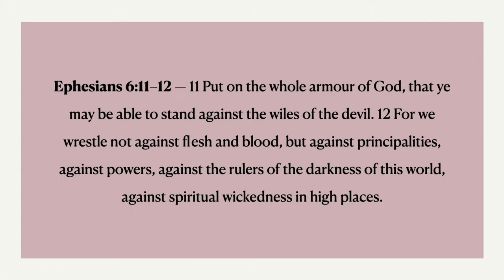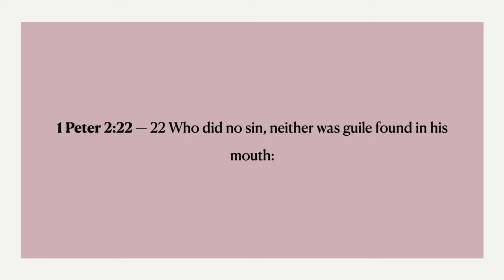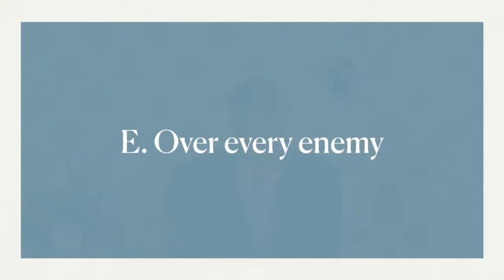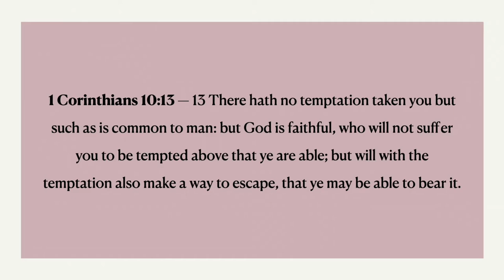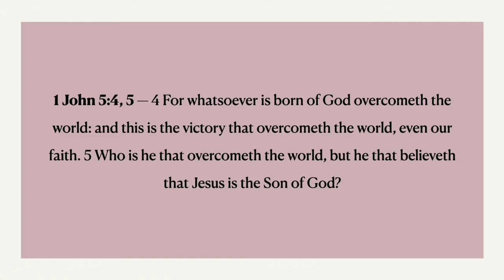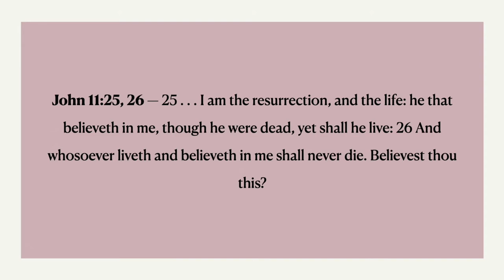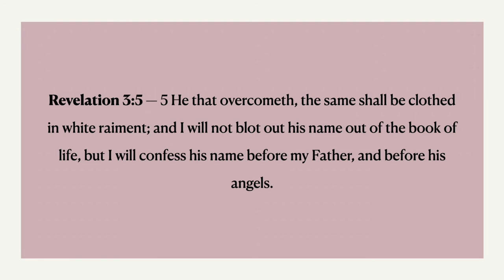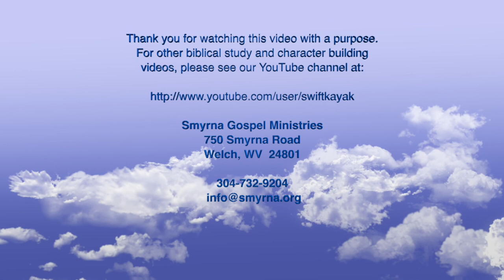D Day Against Spiritual Forces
This presentation given at the Smyrna Chapel by Pastor Allen Stump studies the victory of Jesus Christ over temptation and sin, the world, the devil, death, and all enemies and then presents how Christ makes those same victories available to believers.